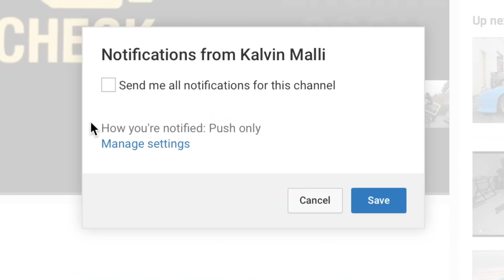Major Update: New Shop in Texas | New Car | RB25 Neo S14 | My S13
If you'd like to support a little extra :D

RT Design & Fab: Contact Ross for all fabrication needs!

Want my camera?
Wideangle Lens

Thank you to all the Patreons who help make this possible... Become one today to get your name added to the list!
-Peter Martin
-Roberto
-Anthony Garcia
-EdBoy
-Billy Barnes
-Peter Karadzic
-Alex Schultheiss
-Kai
-Jordan Roberts
-Dylan Lewis
-Luis Ortega
-Josh Lever
-dimitrimcneil